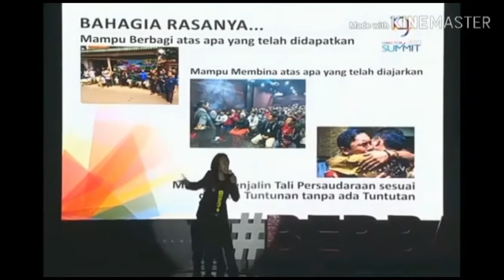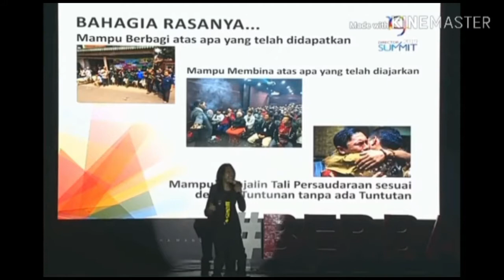INSPIRASI DANI DEEF ROKOK SIN HERBAL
Sosok Yang sangat mengisprasi kita semua DANI DEEF Rokok Sin Herbal